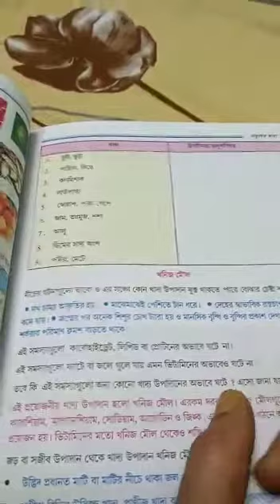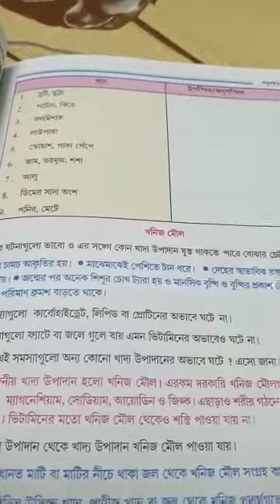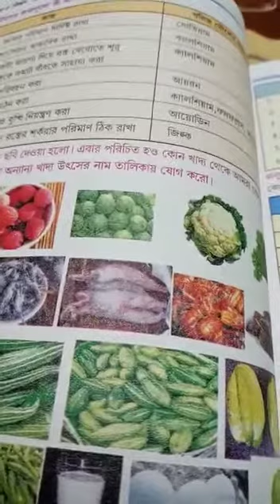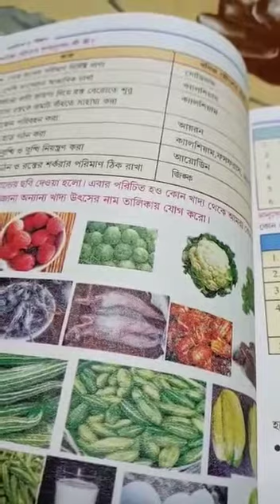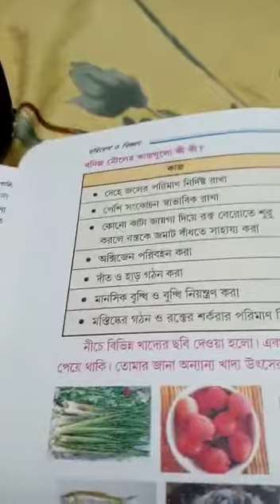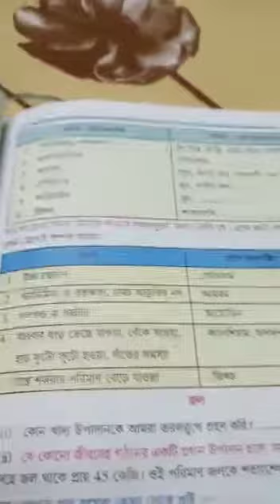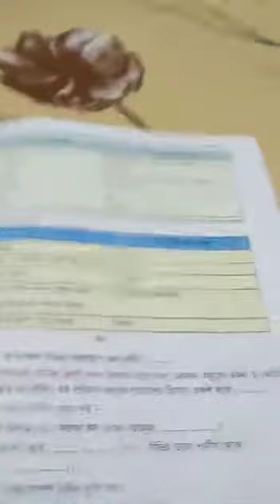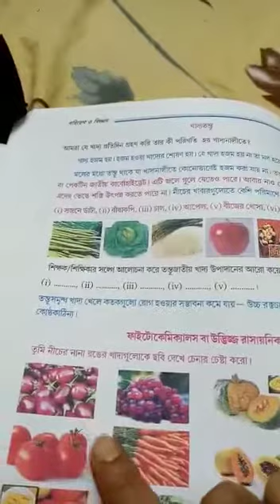class 7 জীবনবিজ্ঞান (খনিজ লবণ ) -- N.S